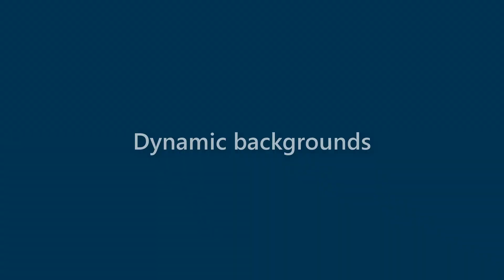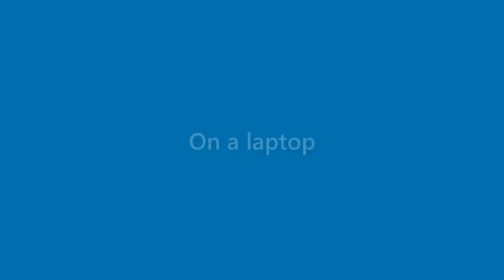Roland Ratliff - appearance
Name Look - Roland Ratliff - appearance. In this video we present "Roland Ratliff" name look and feel in various scenarios.
This video will cover:
How does "Roland Ratliff" look as a personal letterhead?
How does "Roland Ratliff" look on a business card?
How does "Roland Ratliff" look on a computer/laptop screen?
How does "Roland Ratliff" look with different background colors?
How does "Roland Ratliff" look with various fonts?